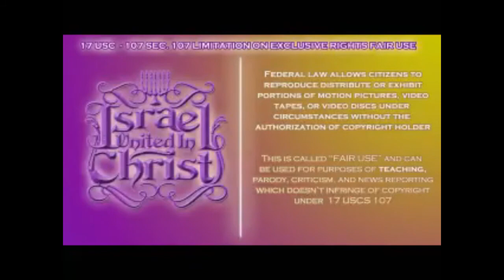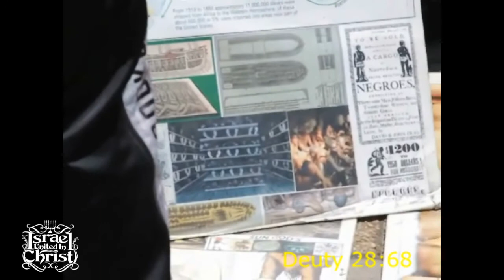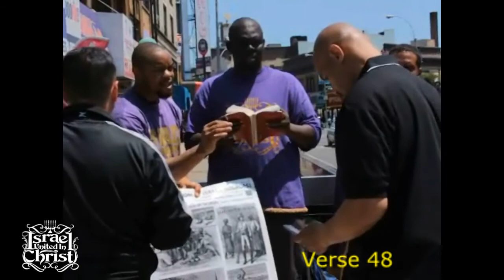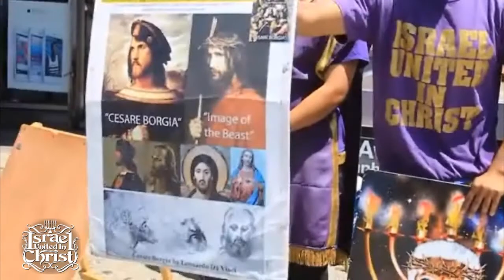The Israelites: The Voice Of The Most High